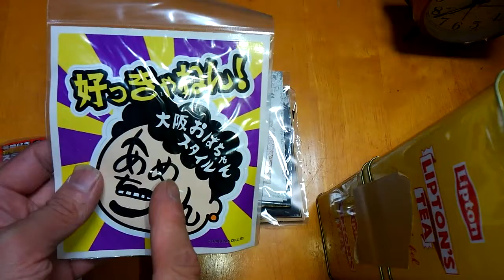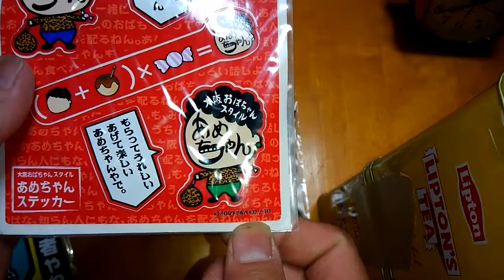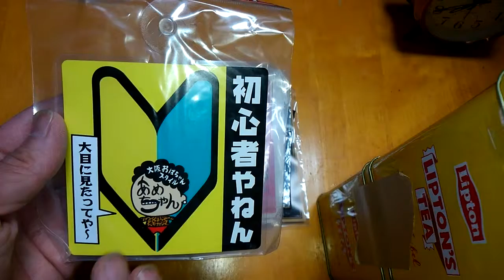謎の大阪おばちゃんスタイルグッツ 1